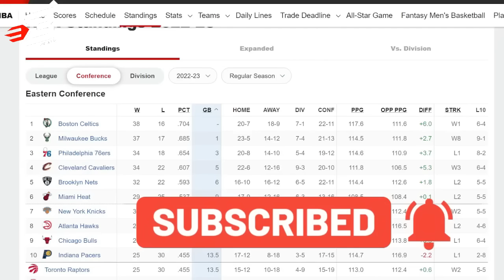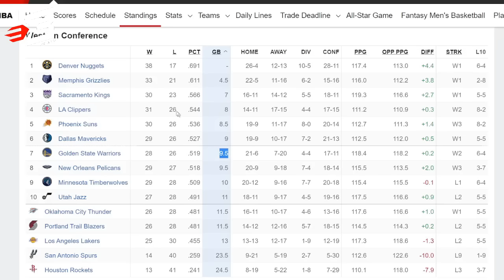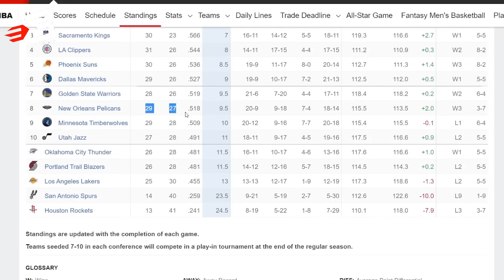Warriors, Ready ng I-Trade Ang Mga Young Players | Bagong Target na Point Guard ng Clippers?